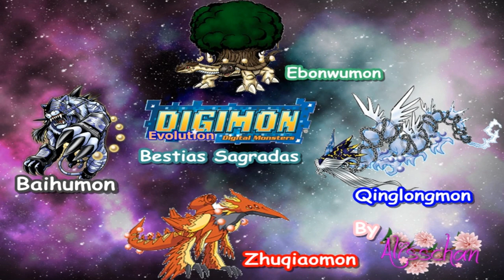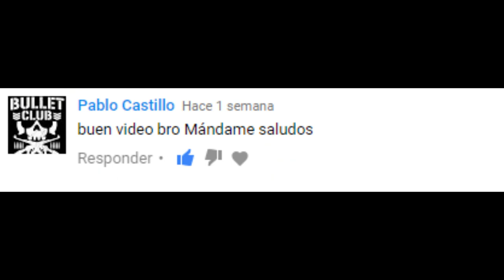Digimon Extra Data Las Bestias Sagradas [Loquendo]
Hola a todos, lamento la demora en subir el video, se me acabó el tiempo la semana pasada, pero aquí está, espero les guste y que lo disfruten, si no estas suscrito suscribete para más contenido similar, Hasta la próxima.